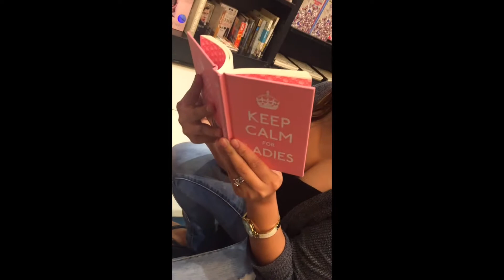Happy Birthday, Yan2x!